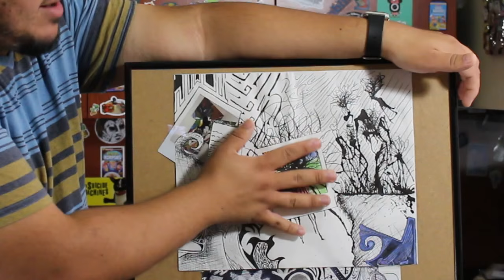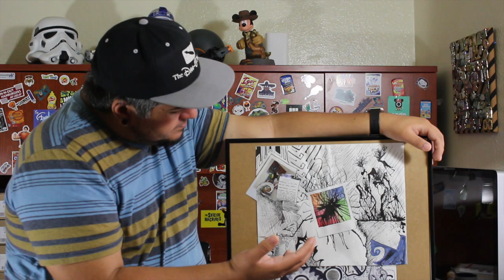Original Art #3 The Precious Polaroid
This is my 3rd video showcasing my original artwork. This piece is dedicated to Polaroids and why I think they are amazing!